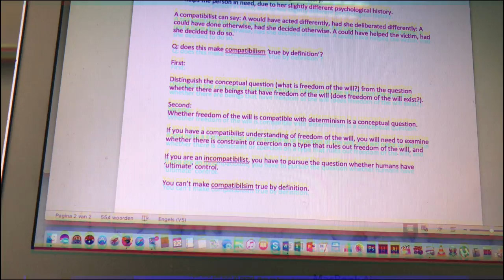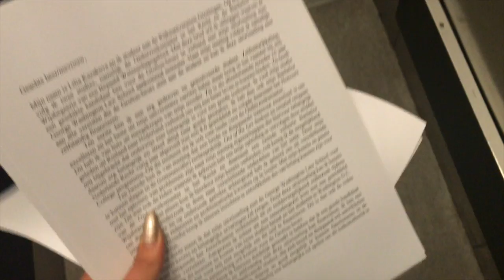Busy Study Day, Dealing with Stress & Arjen Lubach | LAW SCHOOL VLOG #34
This is one of those really hectic, stressful and busy days... But that's what university is all about. And it was really cool to meet Arjen Lubach!

♡ ABOUT ME:
My name is Lilia and I'm a 22 year old law student (LL.M) & Philosophy of a Scientific Field (LL.B) student at the University of Groningen, The Netherlands.

AGE Network Attn. LilyLikecom
1040 BC Amsterdam, Noord-Holland
The Netherlands

♡ SCHEDULE:
Wednesday: Fashion & Beauty (15:00 PM GMT-5/21:00 PM CET)
Every other Friday: Study With Me (15:00 PM GMT-5/21:00 PM CET)
Sunday: Lifestyle, Law, University & Phililyphy (15:00 PM GMT-5/ 21:00 PM CET)
Every other Sunday: Vlog (15:00 PM GMT-5/21:00 PM CET)

Camera used: Canon 70D & Canon EOS M5